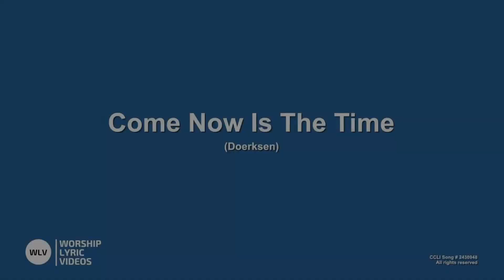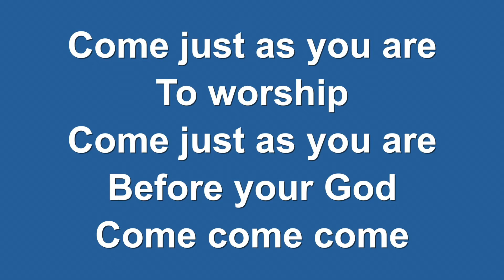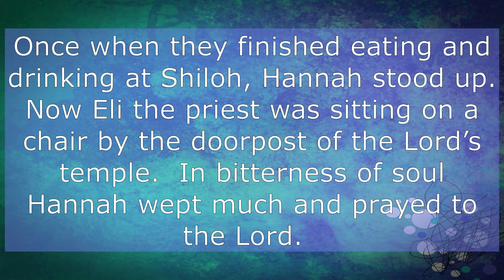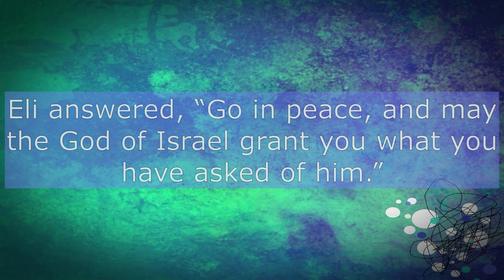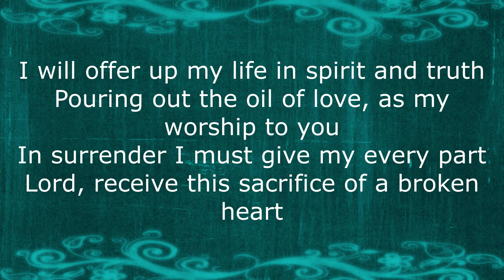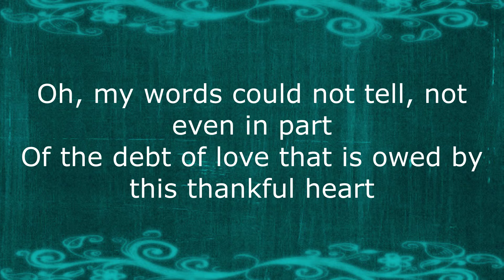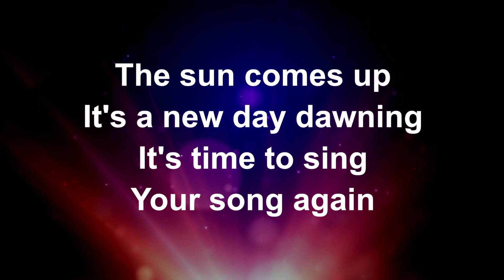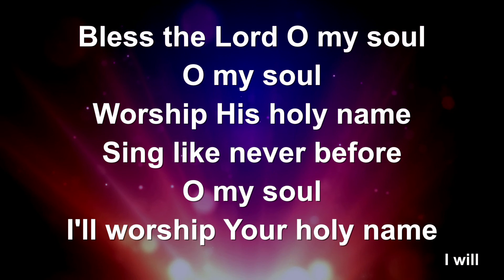Mothering Sunday 2021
This week we celebrate Mother Sunday and Major Michael shares what he learned from his mum